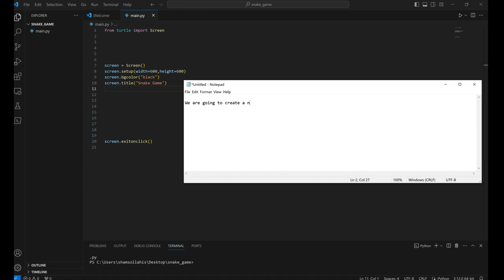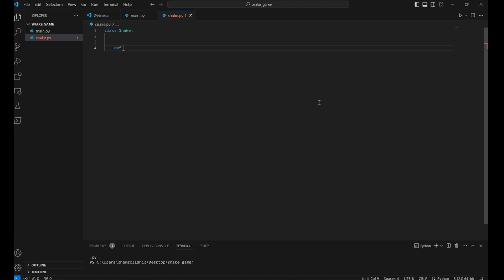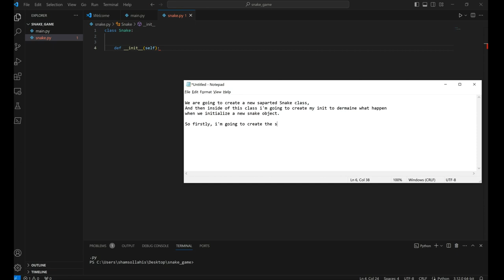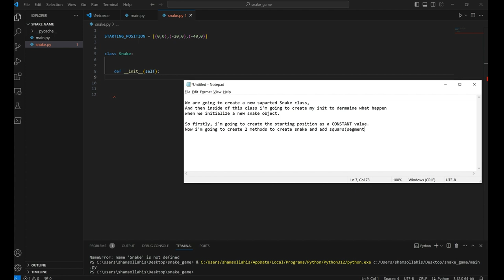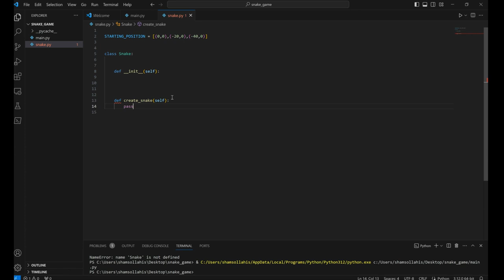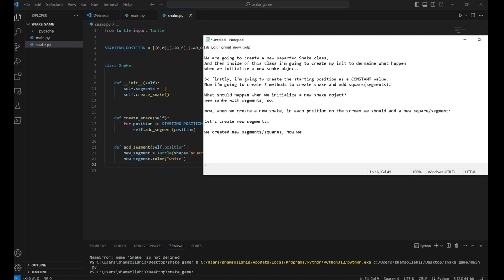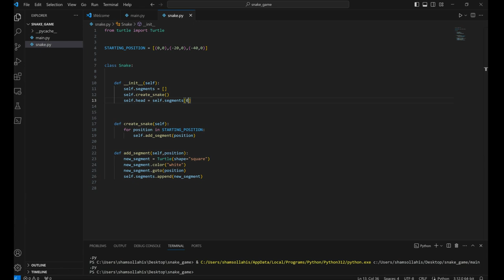3) Animating the Snake Segments on Screen 1/2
Python programming intermediate level